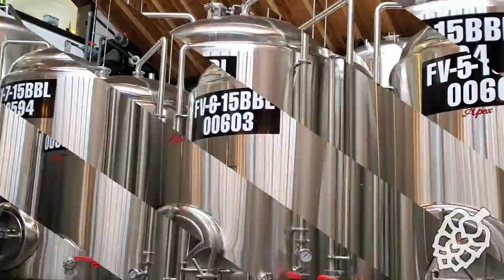Libertarianism and Prohibition!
This Episode was Recorded on May 18th, 2023

Guest: Jeffrey Miron (Economist and Author)

Jeffrey received a BA, magna cum laude, from Swarthmore College in 1979 and a PhD in economics from MIT in 1984.

Jeffrey currently serves as Senior Lecturer and Director of Undergraduate Studies in the Department of Economics at Harvard University, as well as Vice President of Research at the Cato Institute. His field of expertise is the economics of libertarianism; he has advocated for many libertarian policies, including legalizing all drugs and allowing failing banks to go bankrupt. He has written four books including "Drug War Crimes: The Consequences of Prohibition" and "Libertarianism, from A to Z."

Jeffrey has a new substack., entitled "Libertarian Land:"

Learn more about our upcoming events and craft brewery tours by visiting:

Rollinghops.ca

Cheers!